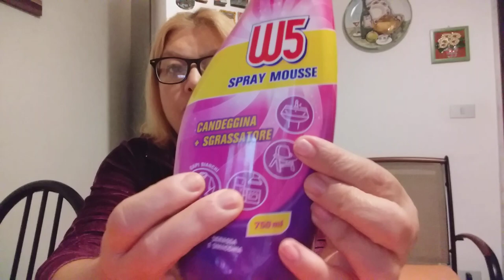LIDL: I MIGLIORI DETERSIVI W5 E PROFUMATORE D'AMBIENTI CONSIGLIATISSIMI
In questo video Adorate,
vi mostro i detersivi che per me sono tra i migliori LIDL,
inoltre vi mostro un profumatore per ambienti top,
spero che i miei consigli vi piacciano un beso alla prossima ciaoooo